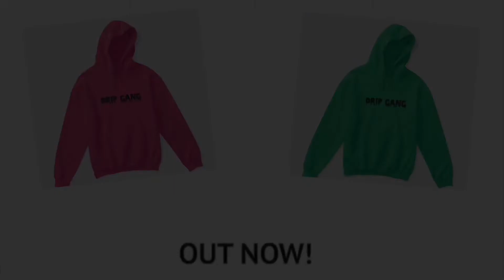TRYING ALL TYPES OF SOUR CANDY CHALLENGE 😳